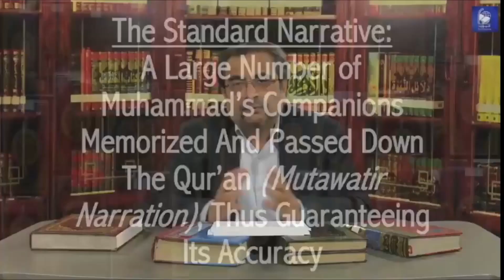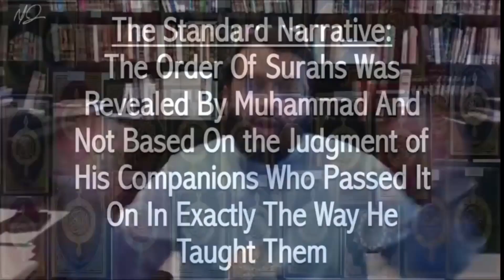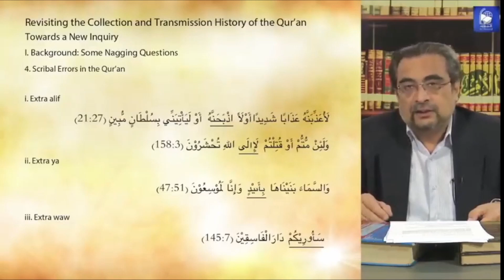Leaders discuss is Quran Preserved and Preservation